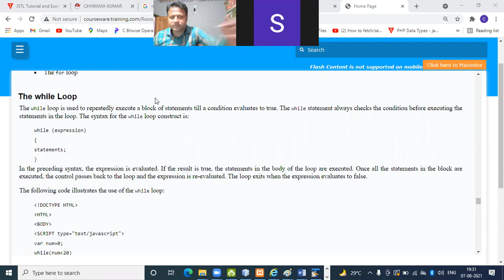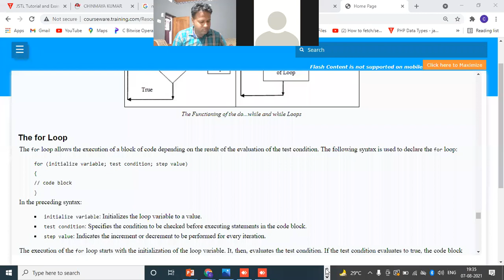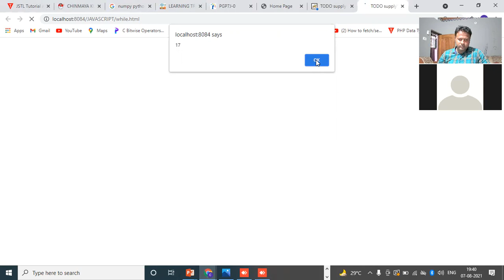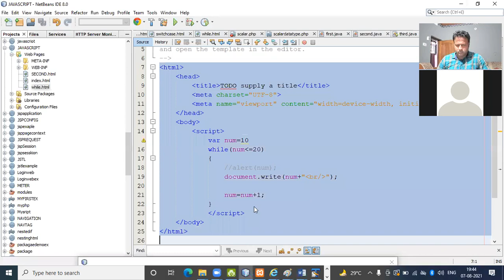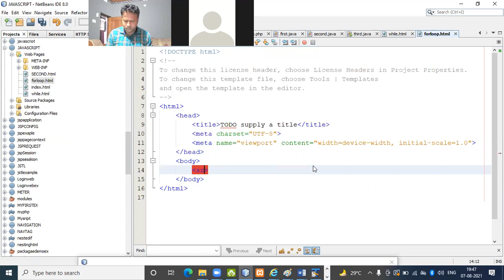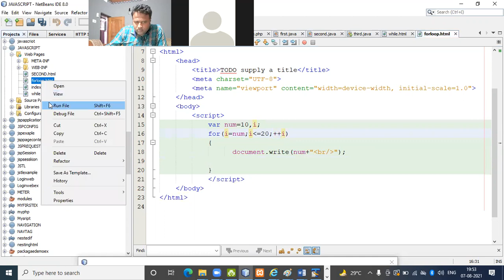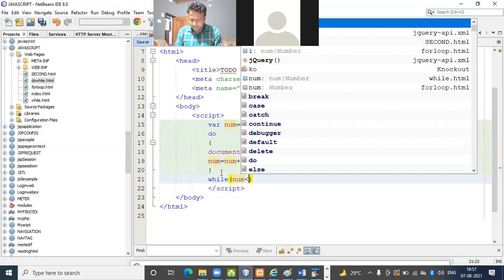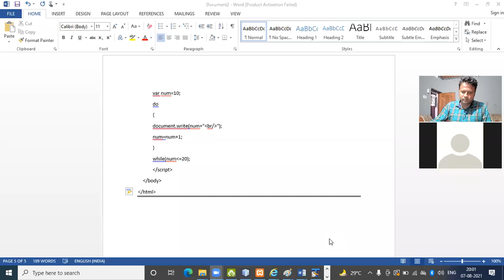JAVA SCRIPT LOOPING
for loop,while loop,do while